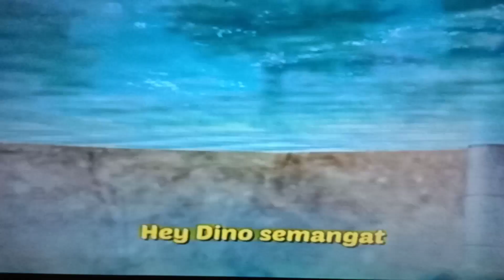Ayo Bernyanyi Gogo Dino Indonesia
Bernyanyi lagu gogo dino